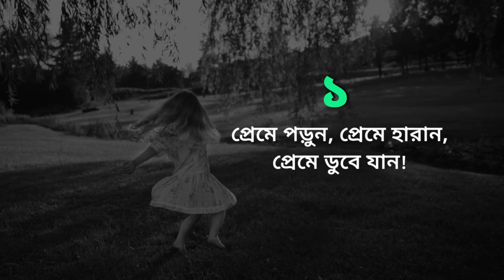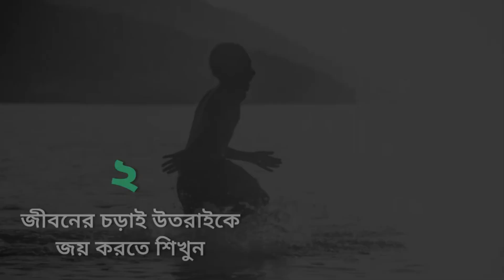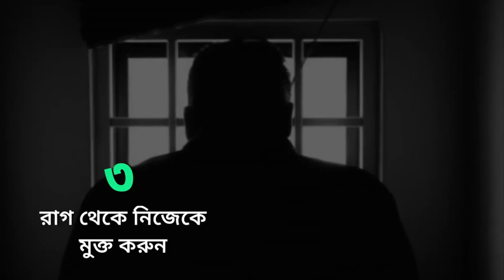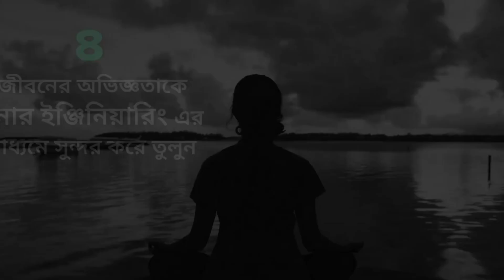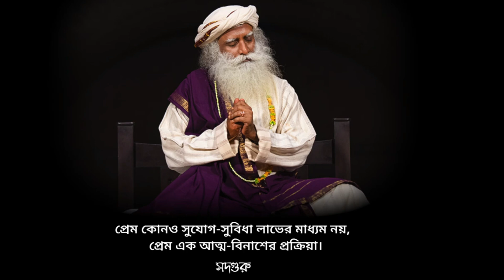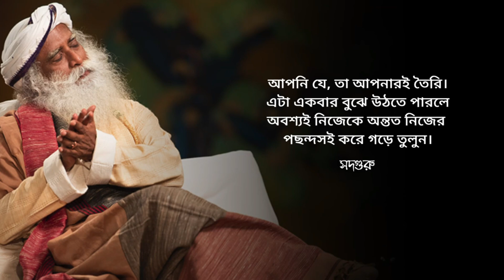Four life tips/ জীবনের চারটি টিপস / Sadhguru Bangla Volunteer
ইনার ইঞ্জিনিয়ারিং বাংলা বই

স্নেক রিং (সাপের আংটি)

Isha Vasyam A2 Ghee Desi Gir Cow's Vedic Traditiona

isha Sanjeevini Instant Drink for Your Health